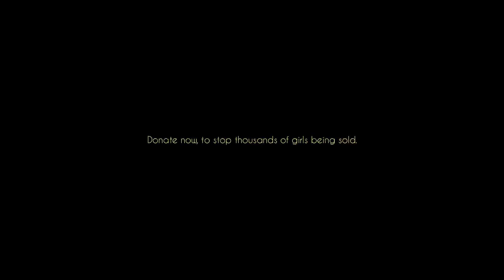Soy Criminal- Girls, Not Brides y Yo Quiero,Yo Puedo junto a Media.Monks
En el marco de la celebración del Día Internacional del Niño en México, Girls, Not Brides y Yo Quiero, Yo Puedo junto a Media.Monks crearon el cortometraje “Soy Criminal”, para visibilizar la realidad en la que viven unas 300.000 niñas en Guerrero: ser vendidas para matrimonio y ser consideradas "criminales" por huir de sus "maridos".